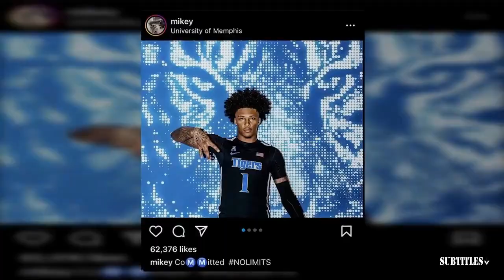ESPN reacts to Cavaliers beat Pistons 110-100 to improve 39-20; Darius Garland: 29 Pts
ESPN reacts to Cavaliers beat Pistons 110-100 to improve 39-20; Darius Garland: 29 Pts. Immerse yourself in a mesmerizing fusion of visuals and music showcased in this video compilation. Delve into the essence of each piece through thought-provoking subtitles, illuminating the most poignant moments. Express your appreciation by engaging with our content through likes and subscriptions to our channel! 🔥🎶📽️